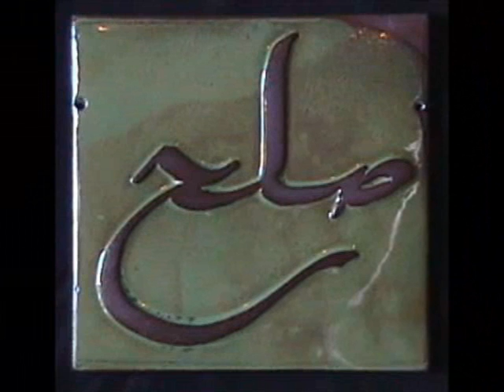CELEBRATION of PEACE' Persian Solh/ Sulh 5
Persian 'PEACE', pronounces: SULH/SOLH
Peace is like music that we all need!
It is the circle that unites us all!

Hand-carved, Hand-made CLAY 'Persian & English PEACE' by artist, Bahereh.

"A lovely tune played the musician of love.
The tunes played, came from Heaven above."
- Hafez, the mystic Persian poet